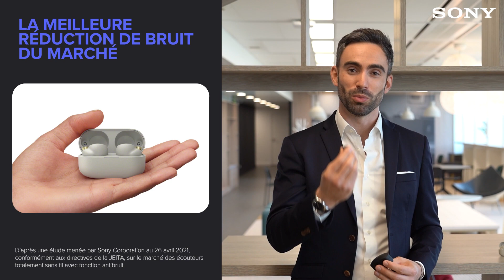Présentation des écouteurs WF-1000XM4 par Sony France